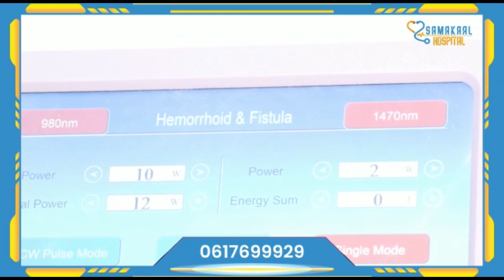SHOWGII FANAAN CATOOSH YARE & SOCDAAL OO RUXAY NAIROBI KENYA LIVE STAGE DECALE PAKLANDS 2023